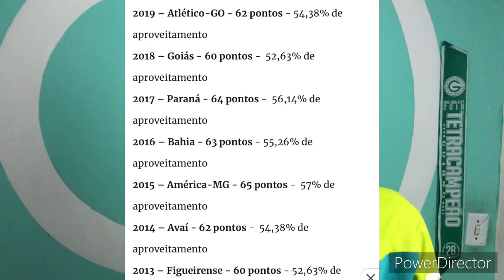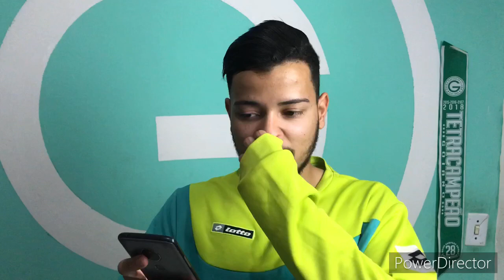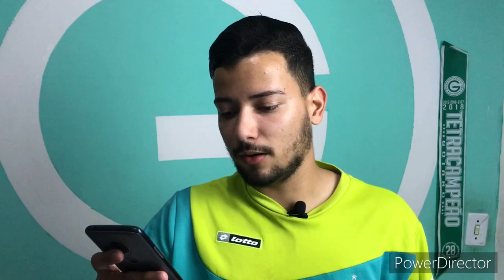💚🔥 BOMBA! Thiago Mendes No Flamengo? Goiás Ganha Quanto?Pontuação Para Subir E Copa Master 2021!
🤔 Está confiante no acesso do Goiás em 2021?

✅  Thiago Mendes fez certo em retornar ao futebol brasileiro?

🇳🇬 SIGA O NOSSO INSTAGRAM @GoiasNews1943

 📺🔥 TODOS OS JOGOS DO GOIÁS NA SÉRIE B! Planos de apenas R$ 29,90 mensais!

Ou pelo Instagram! @gyntv_entreterimento

⚽️ Todos os canais esportivos liberados! Sportv, Premiere, TNT Sports, ESPN e muitos outros! Mais de 4 mil conteúdos! Mais de 1500 canais disponíveis

🔴 Séries e filmes da NETFLIX e Amazon Prime Vídeo 100% liberados! ASSINE AGORA MESMO!